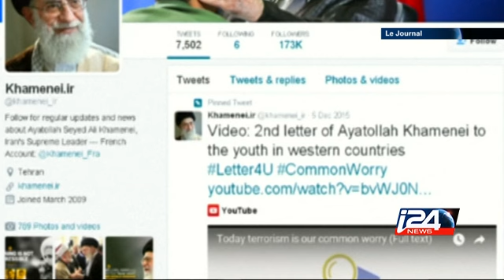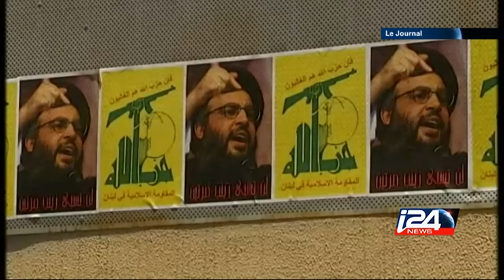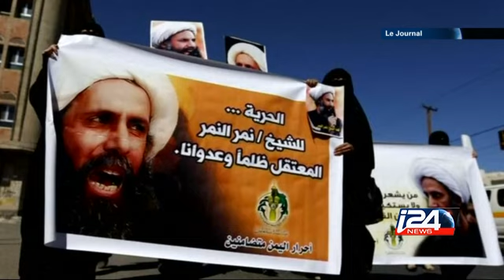Rohani condamne les attaques contre les représentations saoudiennes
Flash Info - 03/01/2016